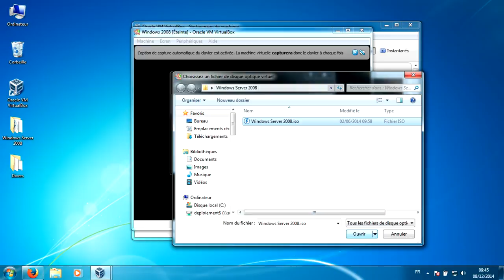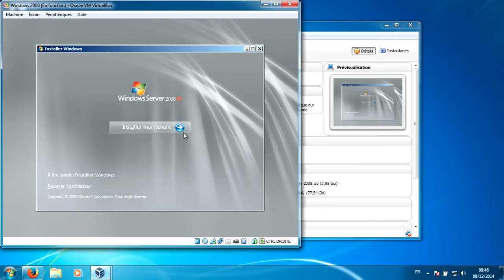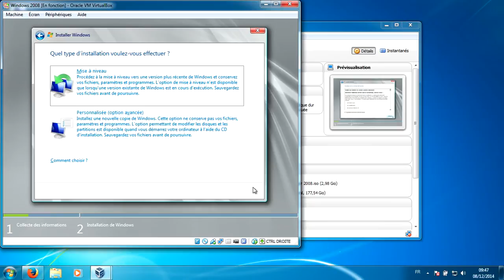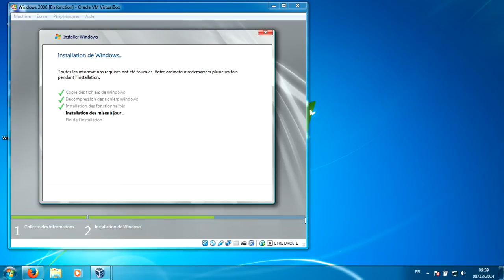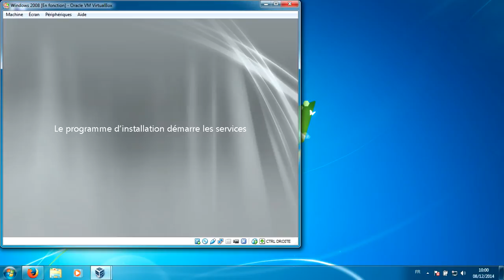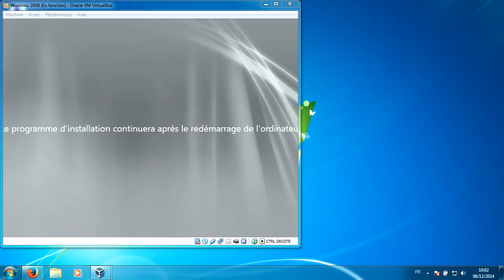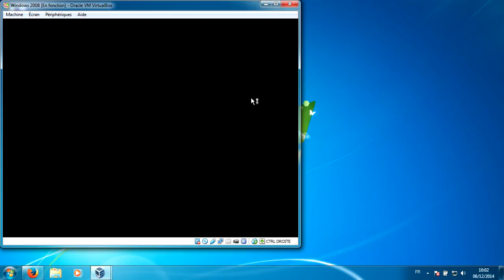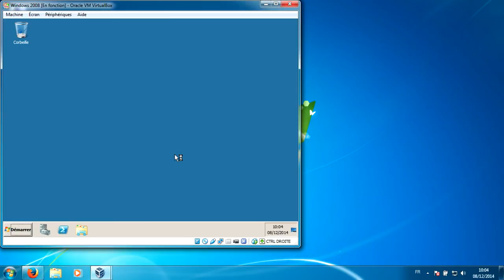Installation de Windows Server 2008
Dans cette vidéo je vous montre comment se passe l'installation de Windows Server 2008.
Ici installé sur VirtualBox mais cela reste la même procédure sur un PC réelle !